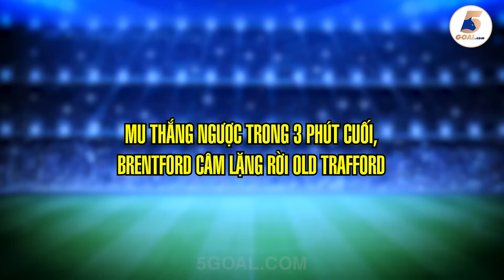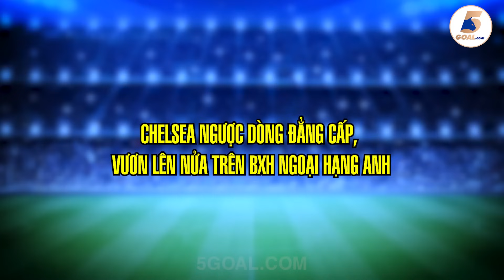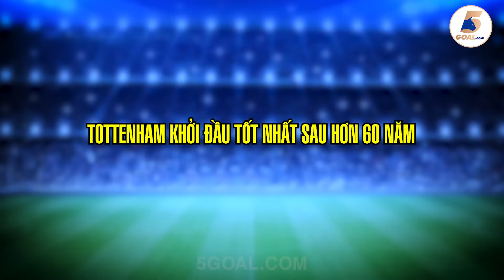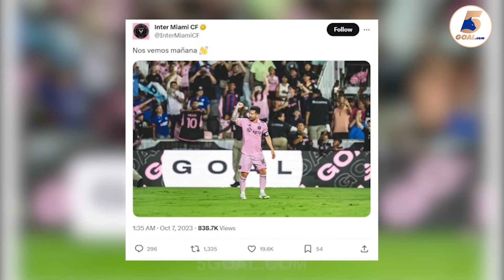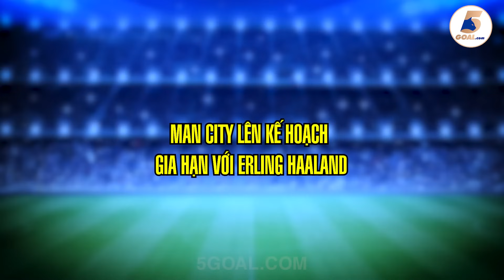TIN NÓNG 8/10: MU & CHELSEA CÙNG NGƯỢC DÒNG, TOTTENHAM LÊN ĐẦU BẢNG, ARSENAL SẼ CẦM CHÂN MAN CITY?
Cập nhật thông tin Bóng Đá mới nhất cùng Yêu Bóng Đá 5Goal